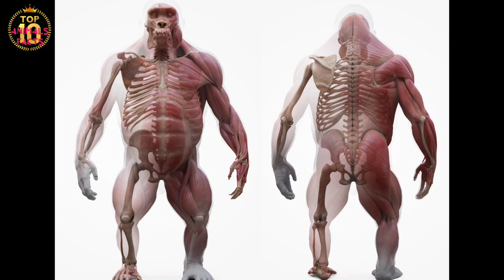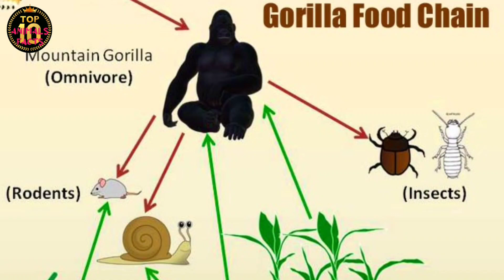why gorillas are strong?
Step into the fascinating world of gorillas in this video as we delve into the extraordinary reasons behind their incredible strength. Join us as we uncover the secrets behind their powerful muscles and impressive abilities. From their diet to their lifestyle, we explore it all! Don't miss out on this captivating insight into the world of these magnificent creatures.

00:00:00 The Mighty Gorilla
00:02:08 Inside a Gorilla’s Body
00:04:05 Gorilla’s Natural Environment
00:06:19 Gorilla’s Diet
00:08:21 Survival of the Fittest